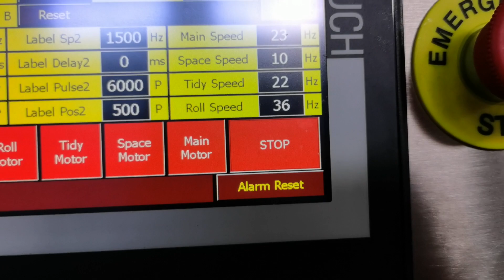10 14 2# traper jar test video another label SKILT 1